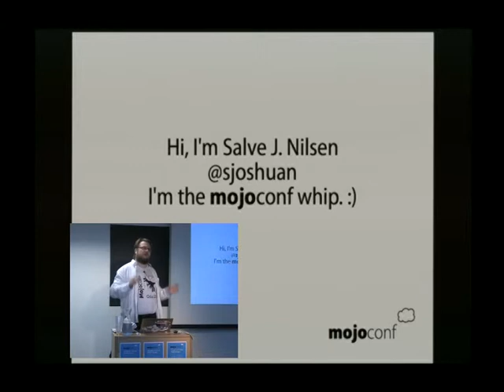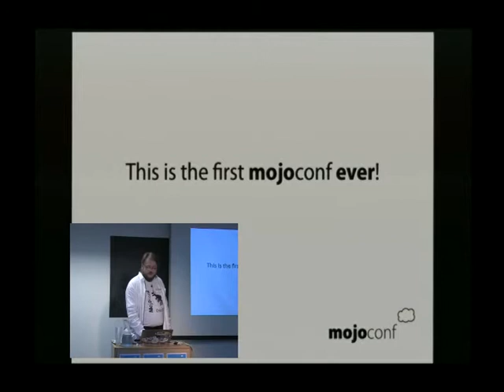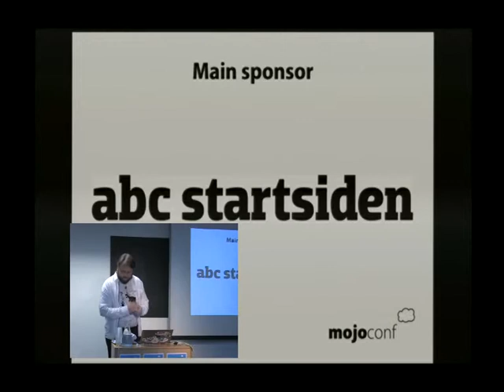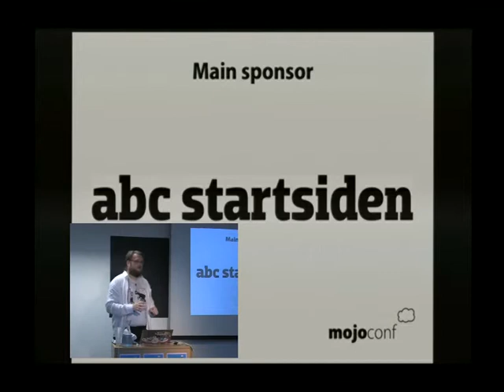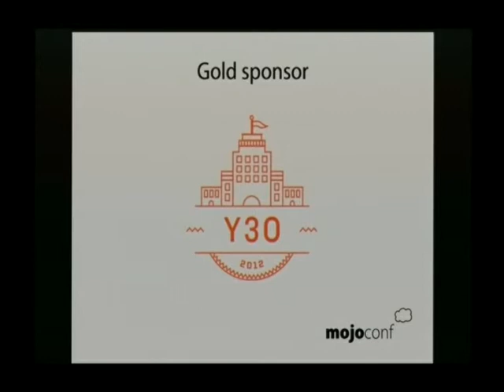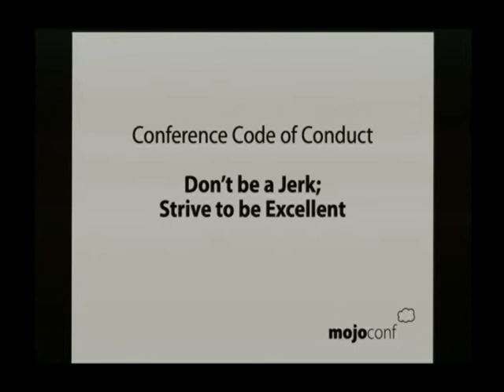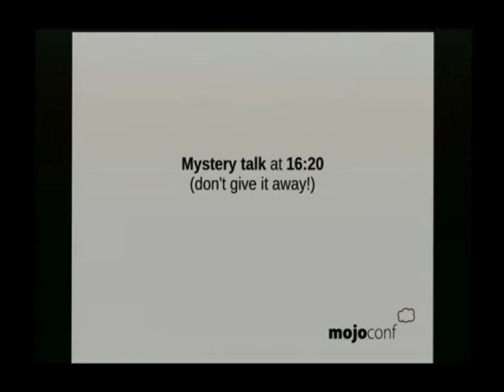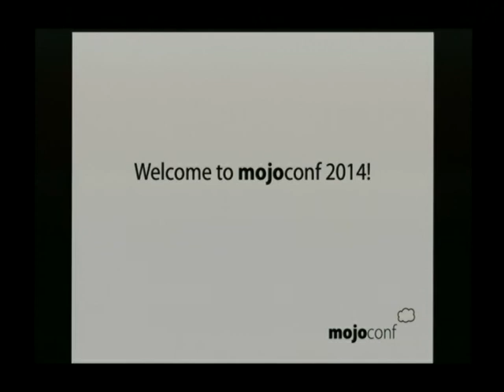Mojoconf 2014 - Salve J. Nilsen - Welcome to Mojoconf